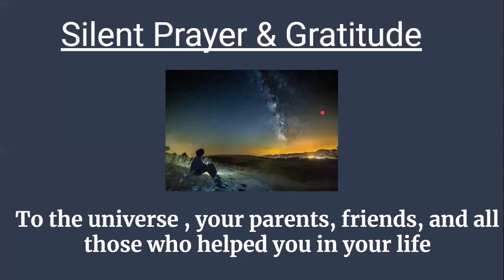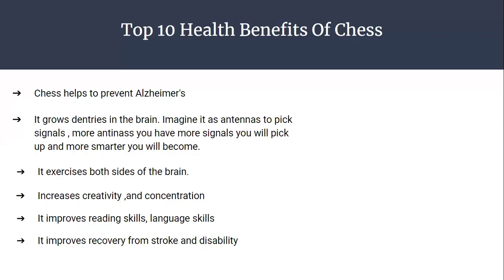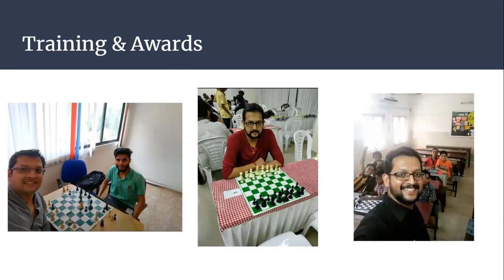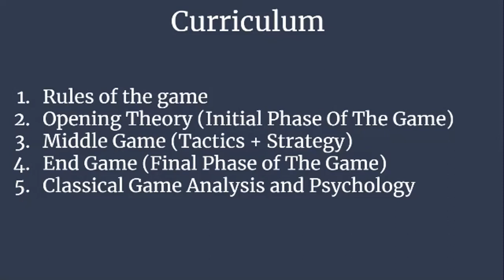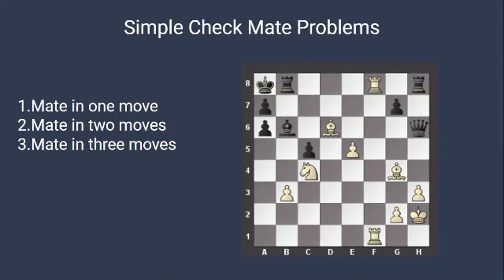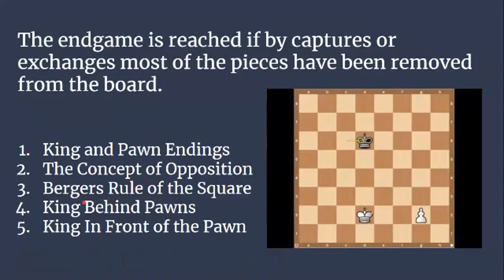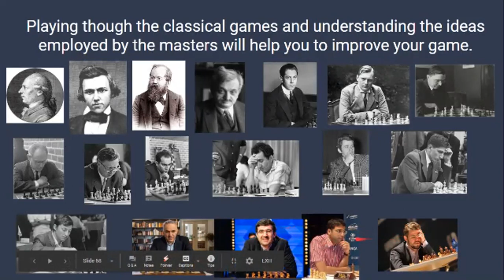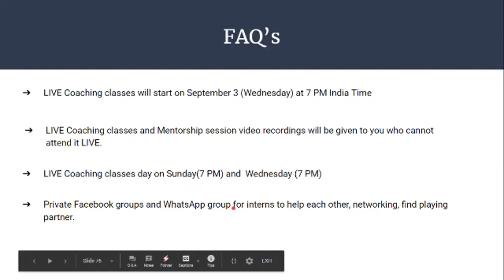ROADMAP TO CHESS MASTERY | Develop your Strategic Mind | ChessMaster2000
Chess is a life skill. The webinar discusses why it is important for everyone, especially children, to learn chess to evolve into a better human being.